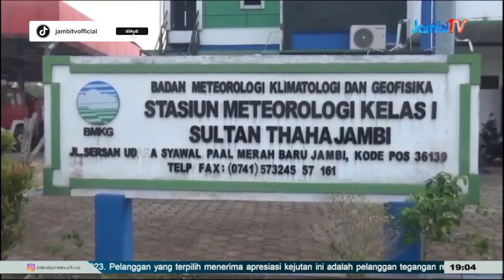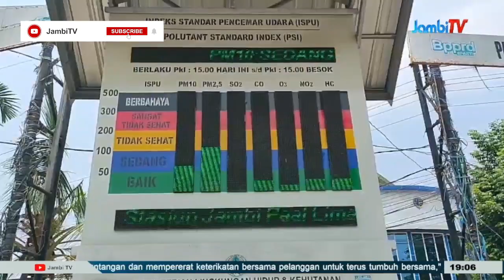KABUT ASAP || BMKG ASAP DARI SUMSEL